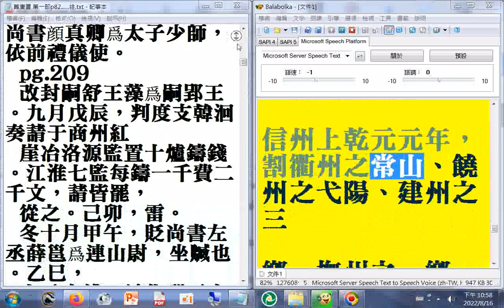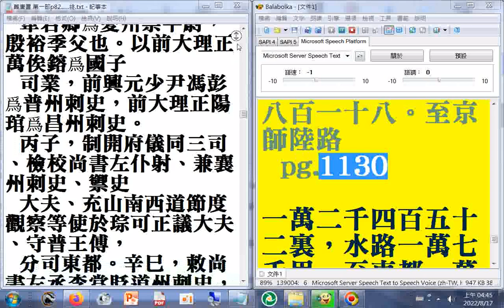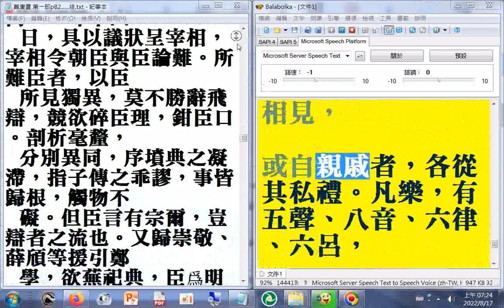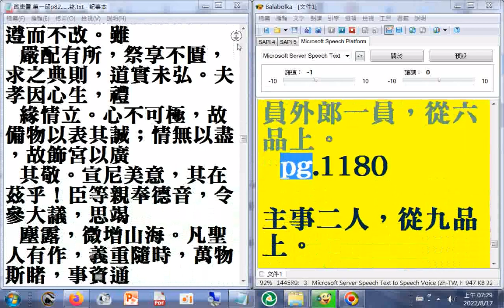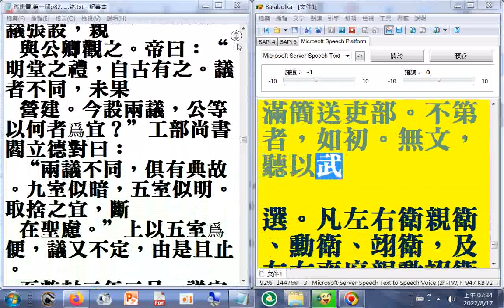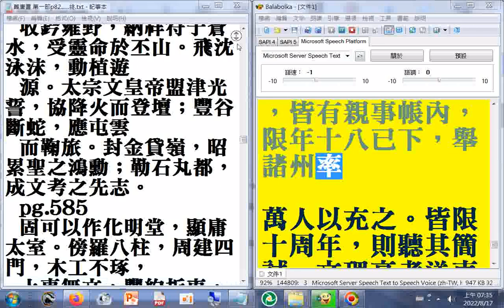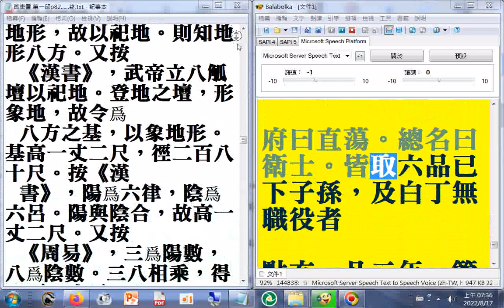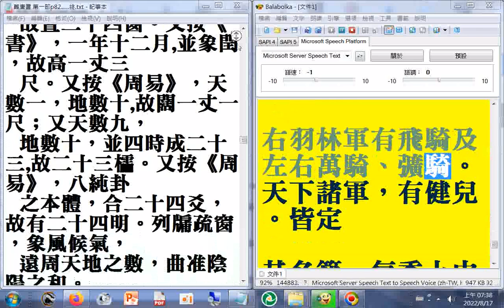第一部 06 p.975b......1182a_#二十六史全文逐字唸(使用電腦報讀程式#Balabolka朗讀逐字唸，部分破音字讀音有誤請見諒)+瀏覽p.82...586a